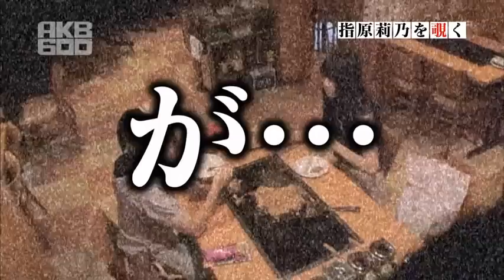[ENG SUB] AKB 600sec -- Sashihara Rino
Please turn on CC [Captions] Button for the English Subtitles.

Sorry if the timing is off and missing words on most parts.
The soft subtitles upload failed a lot times and seems like when it succeeded, it destroyed some texts in order to fit the timing of the video.

Hope you'll still get the gist and enjoy the video!